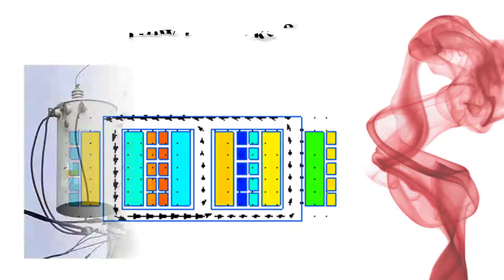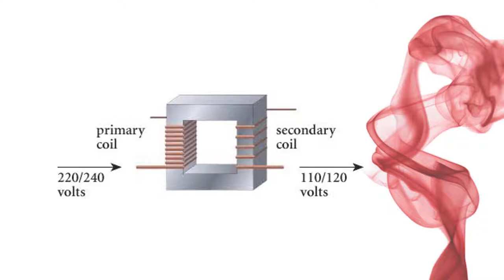What is Electrical transformer? Why we need in electrical system? Trailer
Its a Trailer on What is Electrical Transformer & its details.